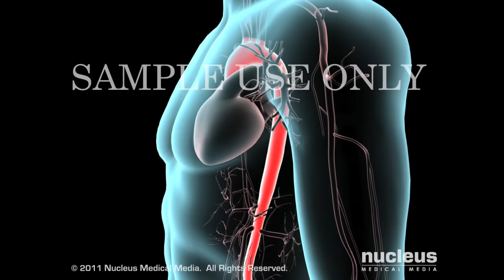Anatomy of the Aorta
- This 3D animation shows the anatomy of the aorta, the largest artery in the body.

Explore the heart with the free iHeart Touch app for iPad

ANS00368